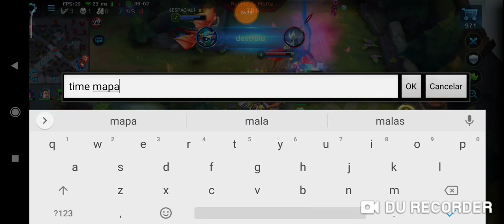Heroes Evolved, Xiahou Dun , gameplay + build, tanke op, partida ranqueada, moba 5x5